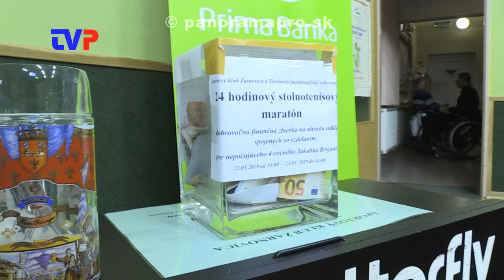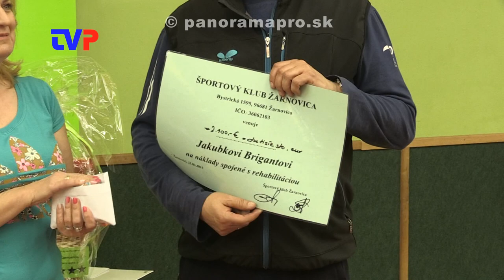Vyzbierali rekordnú sumu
Na deviatom ročníku sa pri hráčskych stoloch vystriedalo 176 dobrovoľníkov, ktorí v tomto ročníku prispeli rekordnou finančnou čiastkou.